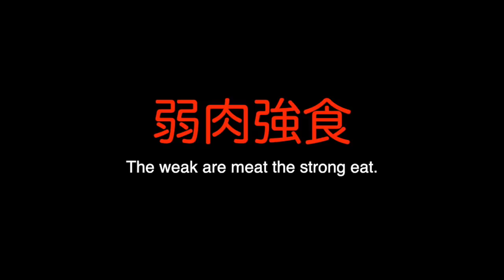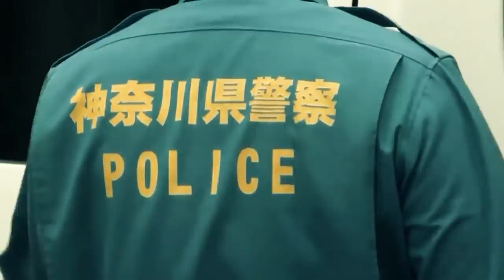JAP. Murder Inc..#2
PLEASE BE WARNED, IF YOU ARE OFFENDED EASY THIS IS NOT THE PLACE FOR YOU.

If you enjoy my films, consider making a one off thank you on PAYPAL Tipjar, even the priced of a cup of coffee helps me to continue creating. I Am a one man band and do this all myself.
Or sign up to PATREON and for as low as a buck, you get a weekly PODCAST, access to films not on YT including COLUMBINE and you get a great community of fans.

Japan has exceptionally low levels of crime. In 2019, its intentional homicide rate was 0.1 per 100,000 people, while America's rate was 4.7 per 100,000 people it is regularly the lowest in the world but saying that, when it goes bad it really goes bad and this is what this series is about!

DEADBUG